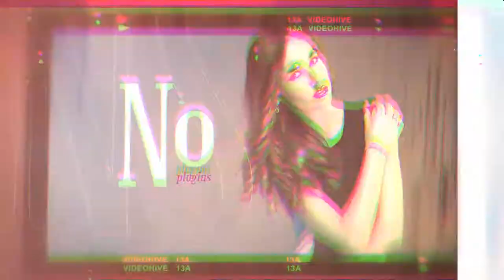Shimmering Music Awards Promo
- Works with Photo and Video

- Simple Color Control (All colors linked to control layer)

- 15 Places for Photos and/or videos

- 15 Text place

- Tutorial included